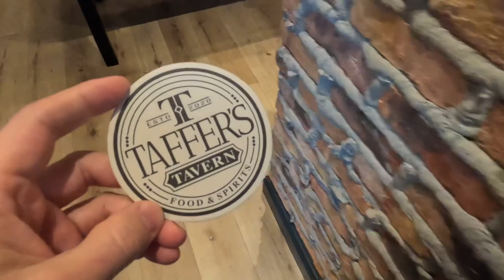Meeting Jon Taffer at Taffer’s Tavern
Jon Taffer from the popular show Bar Rescue is opening a new chain of restaurants called Taffer's Tavern. There are several slated to open around the country. The first location to open was in Alpharetta, Georgia just outside of Atlanta. December 6th marked the one year anniversary for this location. As part of it Jon Taffer came to celebrate. I was surprised to see Phil Wills there as well.

Overall I had a great time and they were both super friendly. I'm posting this video late only because of the Christmas surprise that you'll see in the video.

33 S. MAIN ST, ALPHARETTA, GA 30009